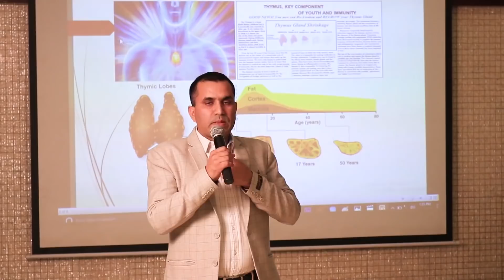"Fight Your Fear!" - Inspirational Speech by Arab Businessman — Pep Talk India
Click the JOIN button or use the link to become the member of Pep Talk India and get exclusive content and perks which others will miss
This is a video from the event - "Preppy Mic" at Pep Talk India.
Forat Khailis Obaiddi, an Arab businessman, and a student of our Person To Personality course, delivers a short motivational talk on how the fear dominates our mind and how to overcome the same problem. Do Watch the video till the end to get a quick motivational dose and some idea on executing your plans and turning your dreams into reality.

Pep Talk India has touched the lives of numerous aspirants across the globe through its Youtube' videos because this channel shares with you some exclusive tips and tricks to improve your level of English Communication and gives you rationally tested inspiration to get motivated every day to sharpen your skills and groom your personality. Since we are excellent at providing training for Public Speaking, Interview Skills, Speeches, Presentation, Personality Development, Entrepreneurship, Fashion at our regular center (Rajouri Garden, New Delhi, India) so blend of all these you will also receive in our YouTube videos. so, stay tuned to get another charismatic Pep-talk very soon!